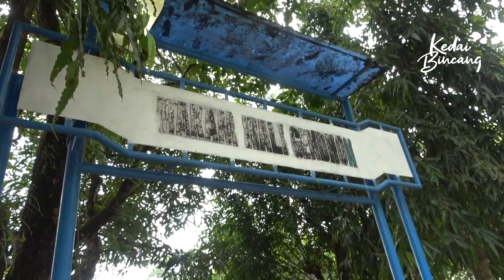Ziarah Kubur Mbah Wali Gendon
Assalamualaikum.
Alhamdulillah kali ini saya dan teman teman pengurus PPSA bisa berziarah ke makam Mbah Wali Gendhon ...
Istilah ziarah tidak perlu diganti dengan wisata religi karena bisa menghilangkan esensinya. simak videonya semoga bermanfaat...

Bagi para penonton yang ingin memberikan shodaqoh terbaiknya untuk pembangunan Pondok Pesantren Al Ghazali yang berlokasi di Desa Kebonrowopucang Kec. Karangdadap Kab. Pekalongan Jateng, silahkan transfer ke rekening BCA 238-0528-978 an ABD KHOLID MARUFI, atas pertisipasi anda kami ucapakan Jazakumullah ahsanal jazaa'.